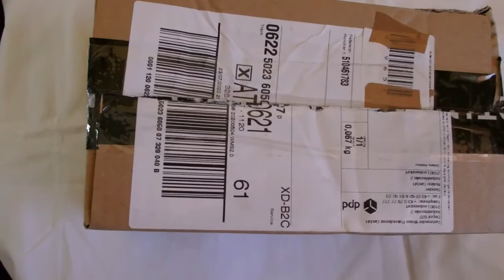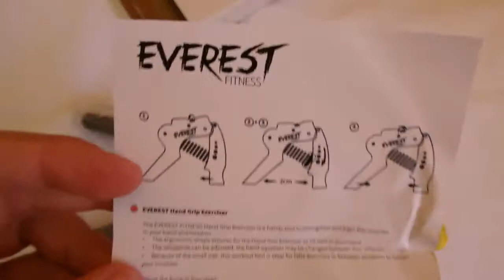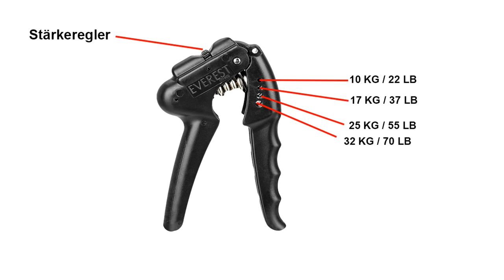Fingerhantel Profi Everest - Unboxing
EVEREST FITNESS Profi Handgreif-Trainer für Hand- und Unterarm-Muskulatur, mit einstellbarem Widerstandsbereich. Guter Qualität, aber leider harter Plastik, wobei man im Daumenbereich unangenehm wird. Die Anschaffung ist ziemlich günstig um nur ca . 13€